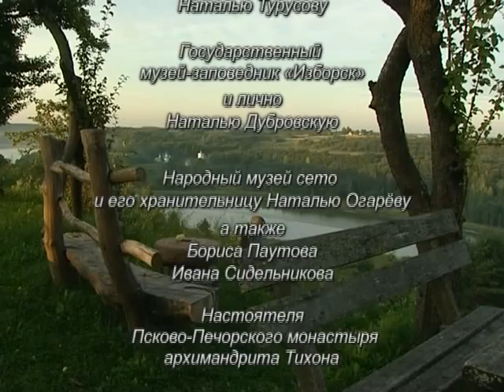ПИСЬМА ИЗ ПРОВИНЦИИ. СЕТОМАА - НЕЗАМЕТНАЯ СТРАНА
На краю Псковской области находится сердце страны Сетомаа. Своим названием она обязана народу сето, а переводится оно как "Земля сето". Но земли этого народа испокон веков чередовались с русскими деревнями и эстонскими хуторами. Выходит, что страна эта -  скорее, образ в головах у сето, а не территория, очерченная границей на карте. Наверное, это не так уж и плохо. К чему плодить новые препятствия? Достаточно того, что сето жили в Российской империи, буржуазной Эстонии, Советском Союзе, а с девяностых годов страна Сетомаа оказалась по разные стороны российско-эстонской границы. Так и живут сето одной ногой в России, другой - в Эстонии, полуправославные-полуязычники. Один из самых скромных и незнаменитых народов Российской Федерации, но он не менее важен, чем любой другой этнос.

Автор - Андрей Шляхов